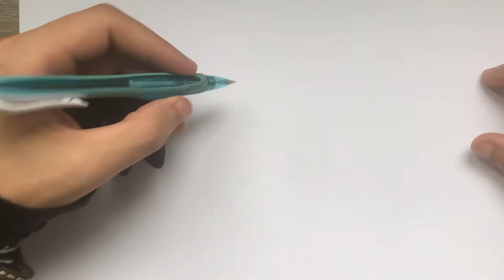COMO DESENHAR SINGULARITY SKIN FORTNITE